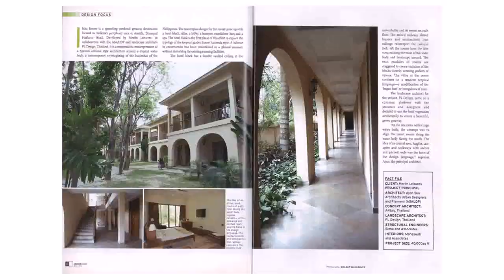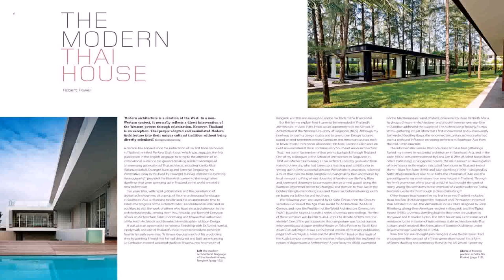Modern Tropical House Design Thailand